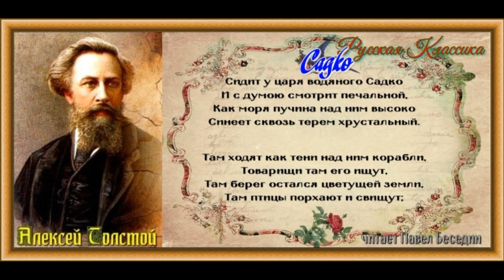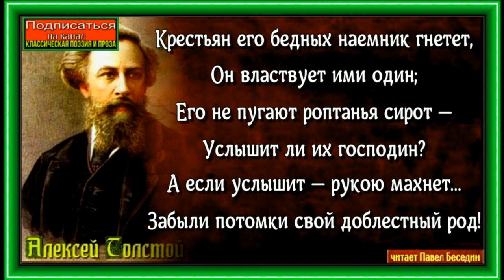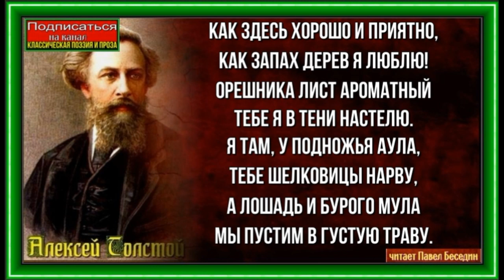Стихотворения Алексея Толстого в исполнении Павла Беседина